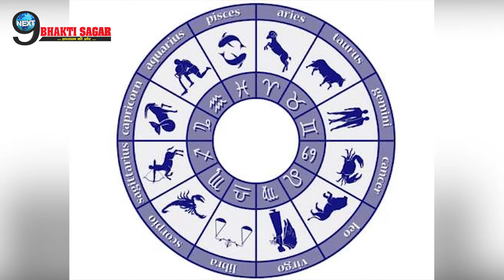यह वीडियो है केवल मीन राशि वालों के लिए, जरुर देखें... | Meen Rashi - Pisces - Horoscope